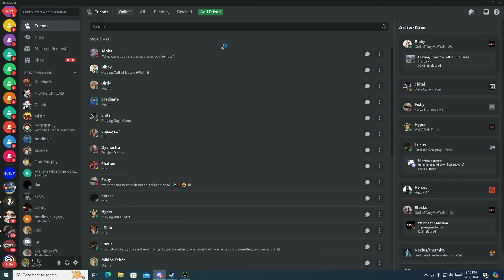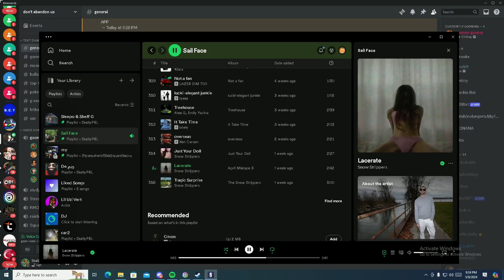Siege is a Walk in the Park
Rainbow Six Siege
5:4 90 fov 1080p
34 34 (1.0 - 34, 1.5 - 53, 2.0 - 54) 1kdpi
Superlight
rk61